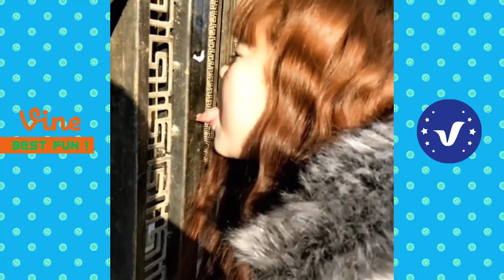Funny Videos 2017 ● People doing stupid things P81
🔑 Music on video is provided & copyright by UMG
🛍 Song: We No Speak Americano - Yolanda Be Cool & DCUP
© Music provided & Copyright by Yolanda Be Cool
🛍 Song: Yang - Ling Huang (  痒 - 黄龄)
© Music provided & Copyright by Ling Huang
🎧 Music on intro video :